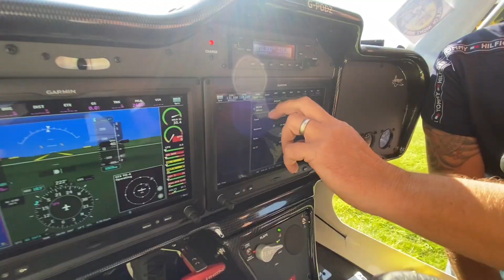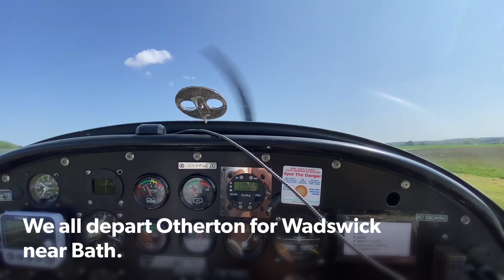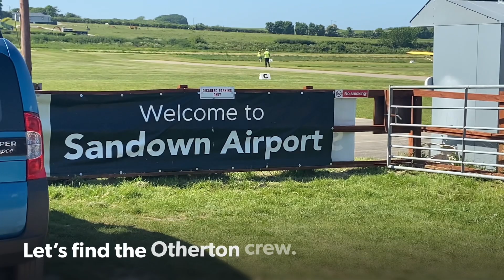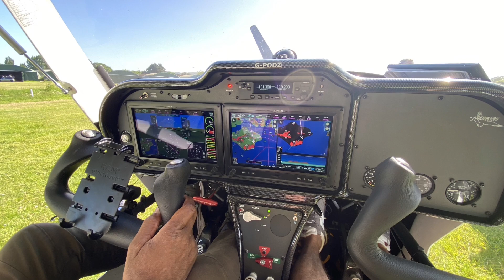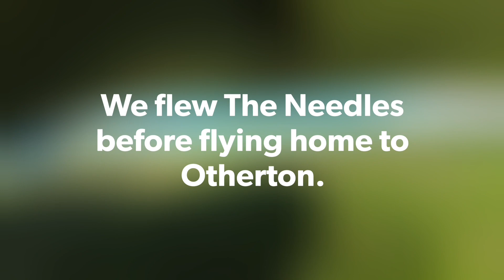Staffordshire Aero arranged a fly out to Sandown, Spamfield and Wadswick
A friend and I fulfil a childhood dream to fly to Sandown with friends from my local flying club.
Everyone should try learning to fly.  The feeling of freedom is crazy.  We fly the Needles for the first time.  It felt like a Dream.
No Roads, no fences No speed limits, just pure flying with friends.